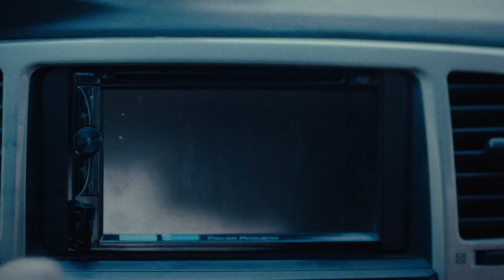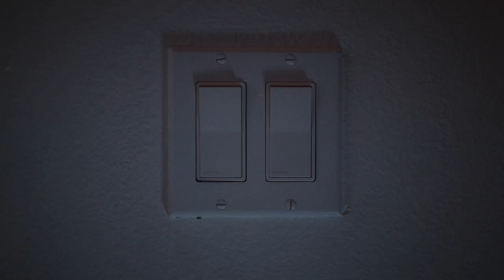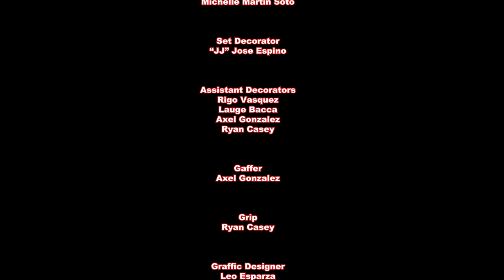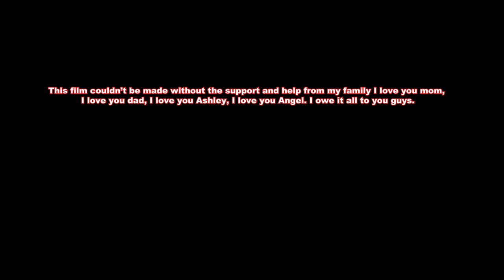Ameliorate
A coming of age short film produced by our Spring 2023 Capstone students.

Writer/Director: Leo Esparza
DP: Graham Bennett
Camera Assistant: Finn Wepplo

Starring: David N. Sanchez and Alejandro Sangines